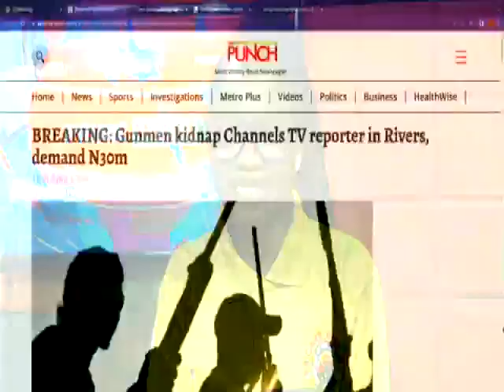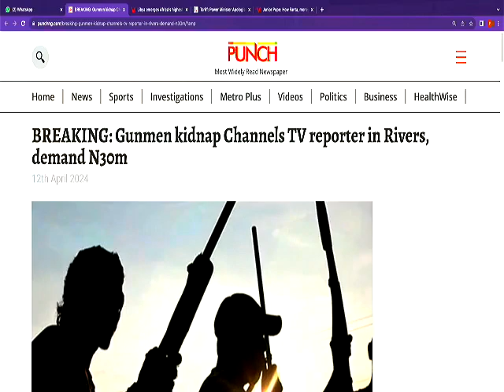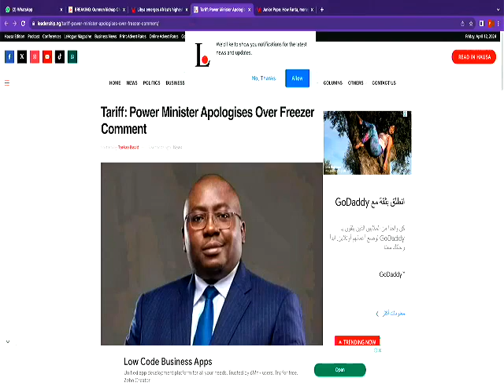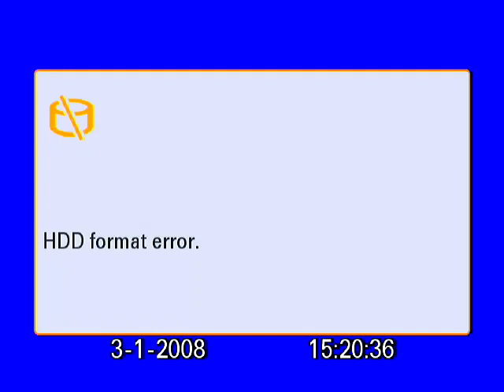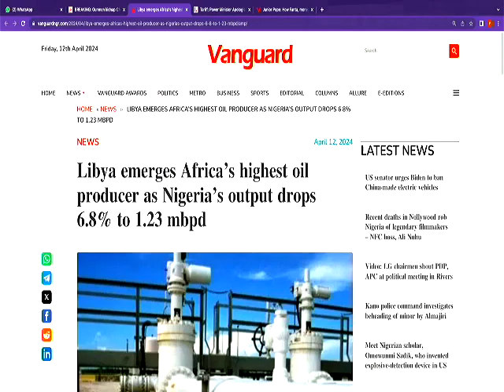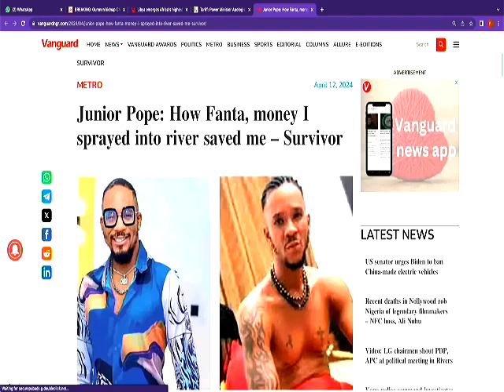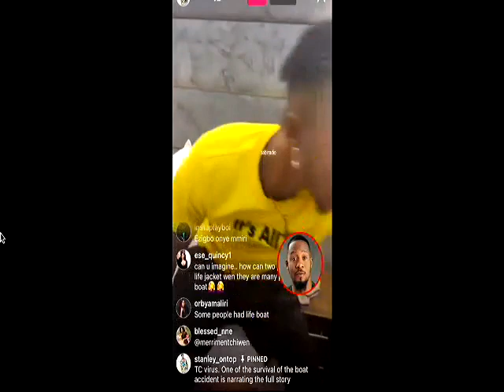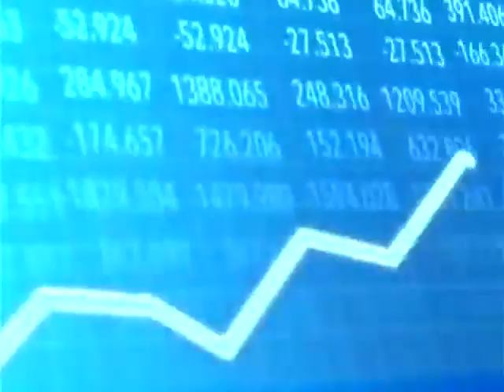STATE OF THE NATION; NIGERIANS REACTION TO THE ECNOMY +INCREASES INSECURITY